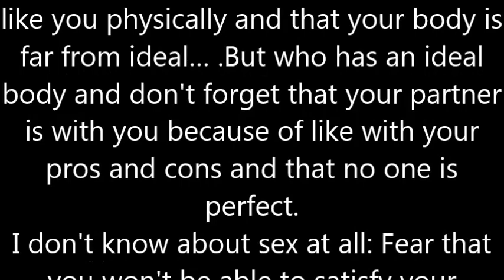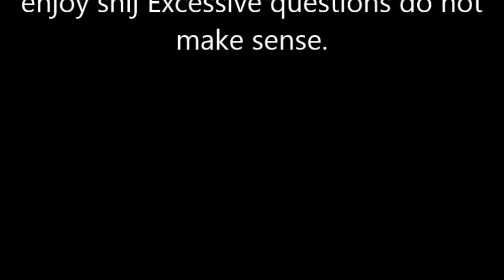What are the five main female complexes in sex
It often happens that women fail to enjoy sex and experience orgasm as they have some complexes that do not allow them to feel free.
Some of their main complexes and concerns are: I don't have a beautiful body: Fear that your partner doesn't like you physically and that your body is far from ideal… .But who has an ideal body and don't forget that your partner is with you because of like with your pros and cons and that no one is perfect.
I don't know about sex at all: Fear that you won't be able to satisfy your partner because you don't have enough experience. Feel free and enjoy sex because orgasm does not require much experience, but a lot of passion. He does not love me: Of course for men it is more common to have sex even without feeling love. But of course he likes you as long as you're together, so enjoy the moment and don't delve into the things that time itself will solve.
What if I upset him? If you don't feel comfortable with something during sex, it's a good idea to tell your partner that you should both enjoy sex together, not just your partner. Do not think that if you tell him something is wrong, he will be upset.
What if? If before you start having sex you panic of possible incidents, such as: What if the condom is torn? What if I get pregnant? What if he doesn't like sex with me? Leave the questions behind, take the necessary steps and enjoy shij Excessive questions do not make sense.